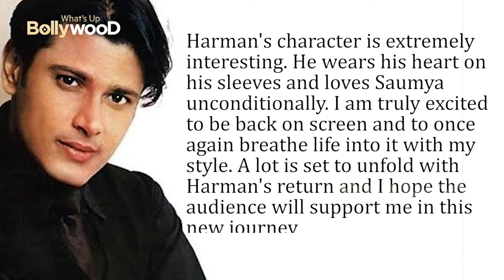Kasautii Zindagii Kay star Cezanne Khan makes a comeback after 19 years with Rubina Dilaik's Shakti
Rubina will be seen in the role of Soumya after a 15-year leap, but the decision has been taken to cast Anurag Basu aka Cezanne Khan for Harman's character. Actually Cezanne Khan is going to be seen in the main lead along with Rubina Dilaik in the show. Some photos iof both of the stars have leaked from the sets. Which is going quite viral on social media. if we see the pictures, it is clear that Rubina and Cezanne Khan will be seen romancing each other in the show. Fans are thrilled once again after seeing Cezanne Khan. Cezanne Khan is going to make his entry once again after so many years, as he did in 'Kasauti Zindagi Ki'.

Cezanne Khan did shows like 'Kasauti Zindagi Ki' (2001-07), 'Ek Girl Anjani Si' (2005-07), 'Hasraten' (1997-98), 'Parchaai' (1999) and 'kab kyon kaise ' (2001-03). But it can be said that 'Anurag' was the character that made him populer on tv. In 2009, Sezan appeared in Sita and Geeta. Since then, he was missing from the TV industry. Also, he had made a distance from social media.